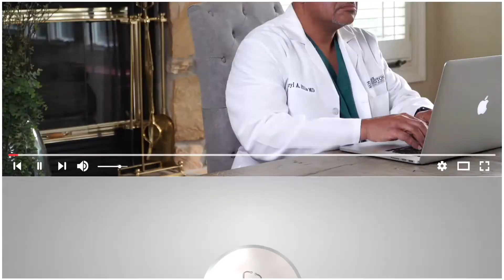I Have Allergies, Should I Get Vaccinated?? | Q&A Part 1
If you have allergies and are not comfortable with the vaccine, you NEED to watch this video! These videos are based on scientific fact not speculation, to give you a better grasp on these Covid 19 Vaccines. Continue to put more questions in the comments and I'll be sure to answer them. God Bless!